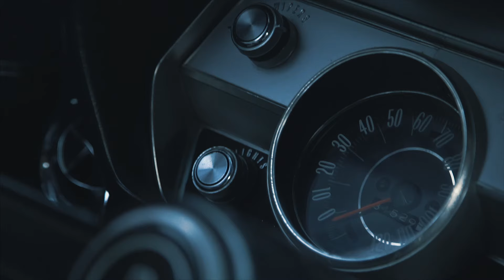Bossman JD - Highway (Official Video)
Visual by @ThatRick904
Forever In Rotation Out On ALL Platforms